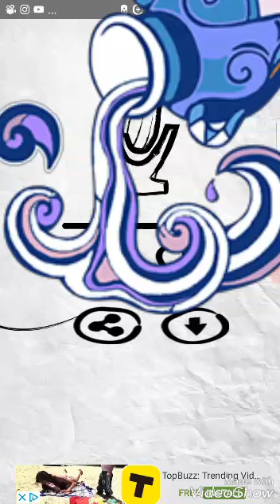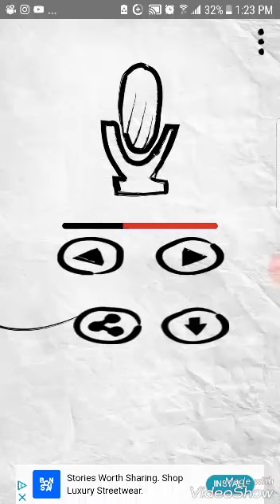the flower of life..feel far her wealth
reverse speech